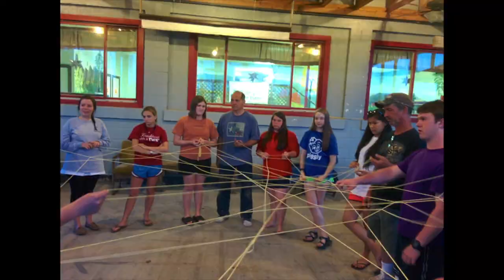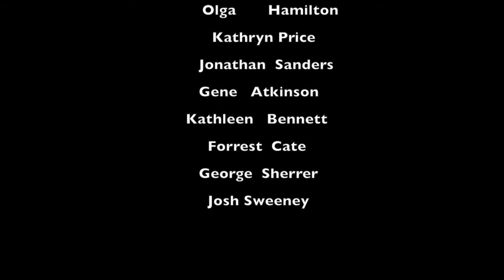Spring Break Mission Trip 2014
MFUMC went to Chavies, Kentucky to work with ASP doing construction on homes making them warmer, safer and dryer.